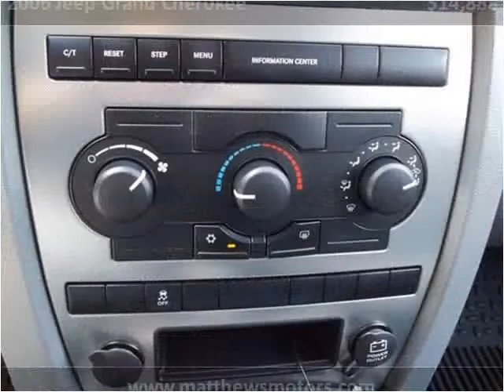2006 Jeep Grand Cherokee Used Cars Clayton, Raleigh, Chapel